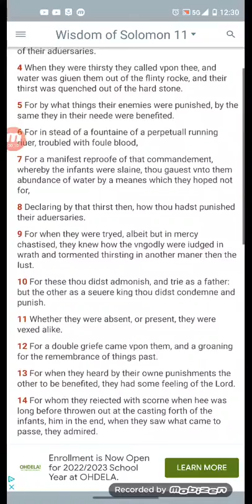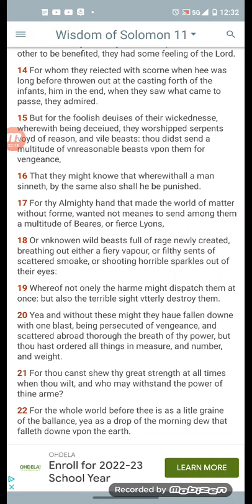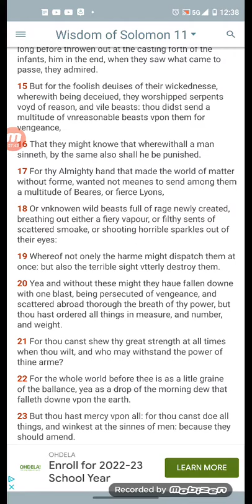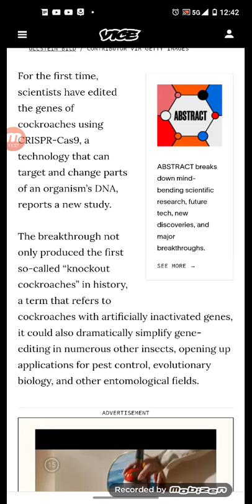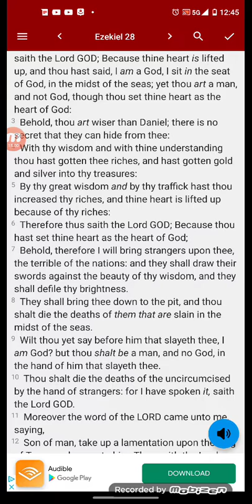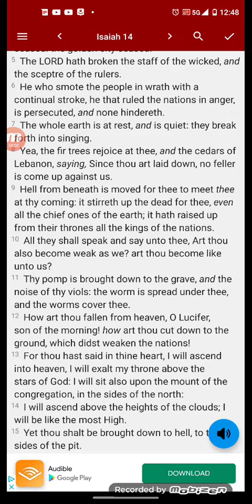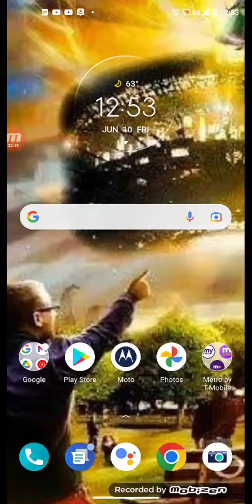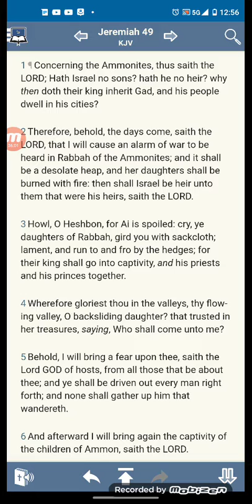Scientists Use Gene Editing to Create Mutant Cockroaches in Breakthrough